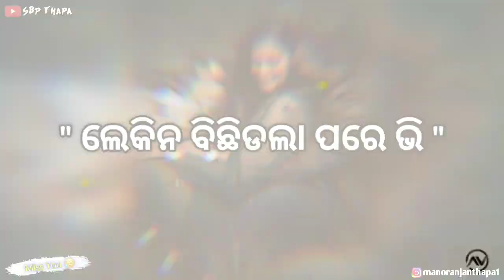Sambalpuri Shayari Status Video ❤️🥰👌New Sambalpuri Status Video 😞 Jatita Majburi Bani Gala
❌Tags❌